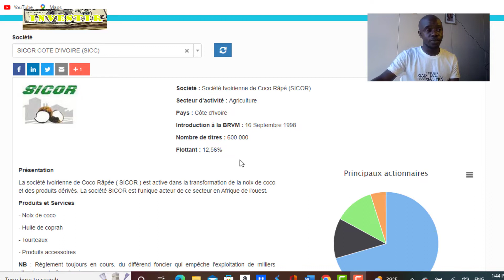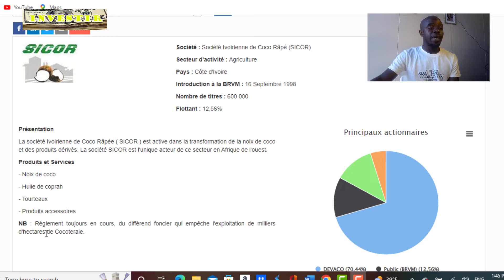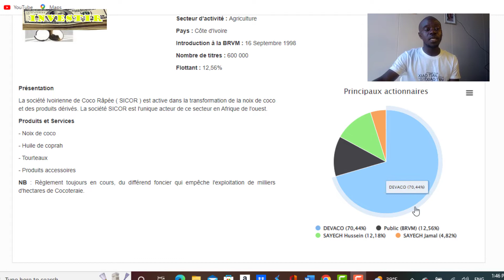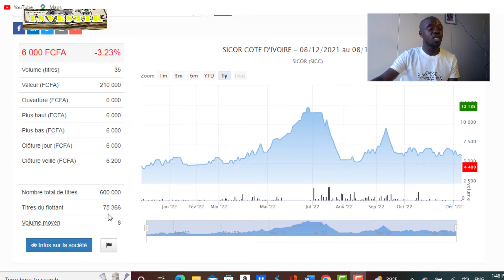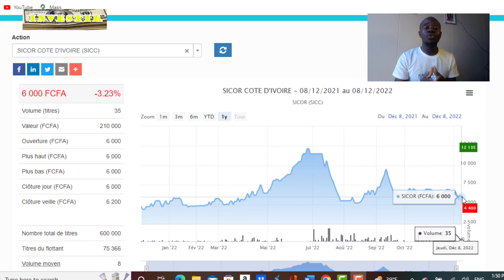Investir en bourse: SICOR Cote d'ivoire 6000 FCFA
Présentation de l'entreprise SICOR COTE D'IVOIRE et observation de la courbe

1/ Apprenez comment ouvrir un compte bourse avec notre cours en ligne gratuit

2/ Comment investir à la bourse et faire fructifier votre argent

3/ Comment écrire un budget personnel et apprendre l’éducation financière à vos enfant

4/ Immigration: Comment postuler pour la carte de résident permanent (Green card) aux USA